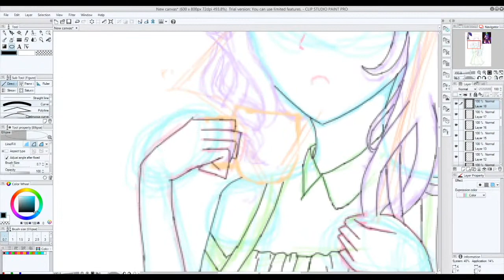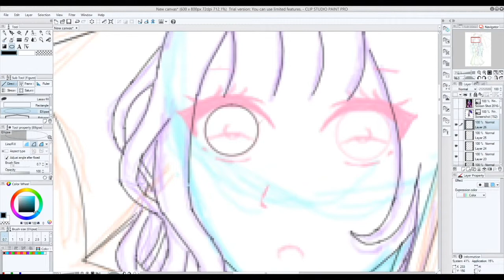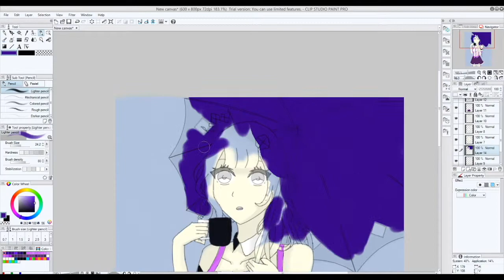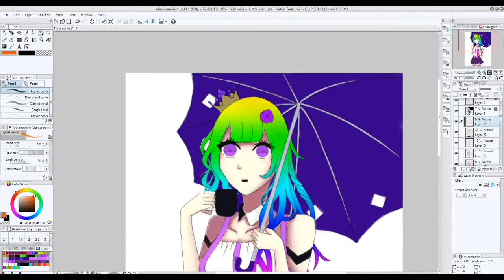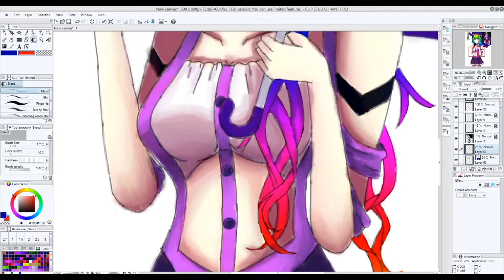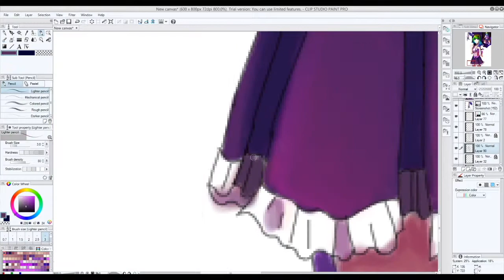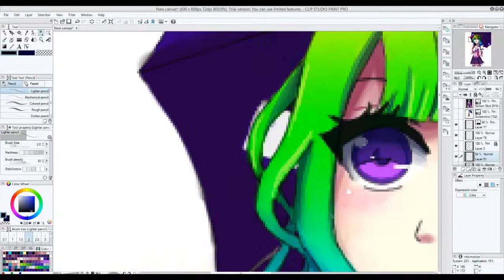My Queen Oc- Speed art/Speed paint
Colate - Starbow [Tasty Release]

Snail's House - Sparkle [Tasty Release]